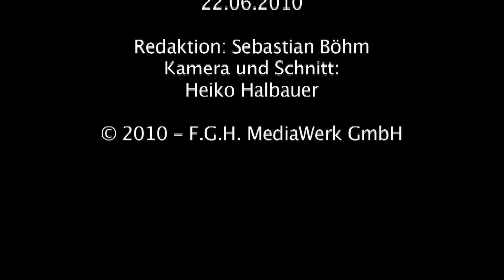Technologiewunder? Elektrorad »Blacktrail« von PG Bikes für 50.000 Euro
Die Bike-Tuningwerkstatt PG Bikes aus Regensburg fertigt exklusive Fahrräder für eine exklusive Zielgruppe. Am vergangenen Dienstag präsentierte das Unternehmen um Geschäftsführer Manuel Ostner einen großen, wenn nicht den größten Wurf seiner Firmengeschichte. In Zusammenarbeit mit der Firma »UBComposites GmbH«, spezialist für Carbon-Technik und lange Jahre im Formel-1-Sport wegweisend, entwickelte die Regensburger Bike-Schmiede ein Rad der Superlative. Enorme Entwicklungskosten, Know-How aus dem Formel-1-Sport und gar der Raumfahrt haben die Macher in das  Elektro-Fahrrad Blacktrail einfließen lassen. Geschwindigkeiten bis zu 100 Kmh sollen mit dem Gefährt möglich sein. Die Entwickler sprechen von einer beginnenden Revolution die den Zweiradmarkt mächtig beeinflussen soll. Technisch ist das Rad auf dem Stand des möglich machbaren, das spiegelt sich deutlich im Preis von 50.000 Euro (netto) wieder. Der Hersteller kommuniziert das Rad im Netto-Preis, also ohne Mehrwertsteuer, da es vor allem den internationalen Markt bedienen soll. In Deutschland liegt das Rad im Endverbraucherpreis bei satten 59.000.- Euro